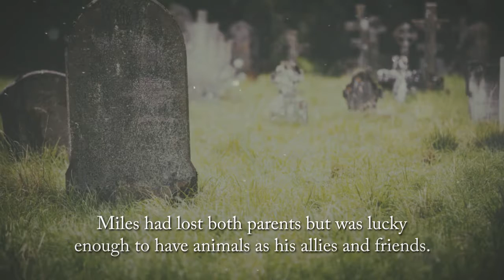Miles and His Unlikely Family by Maria Kosielowsky